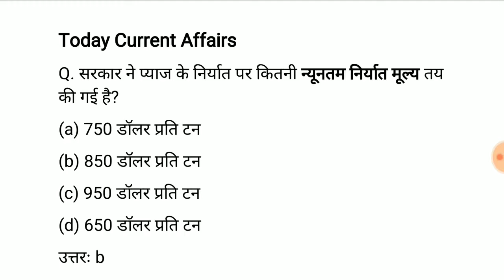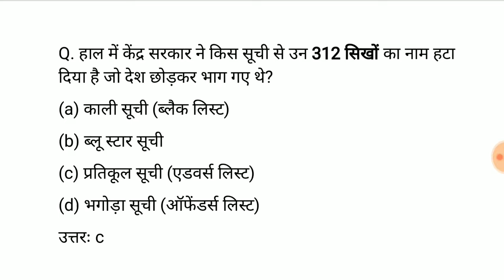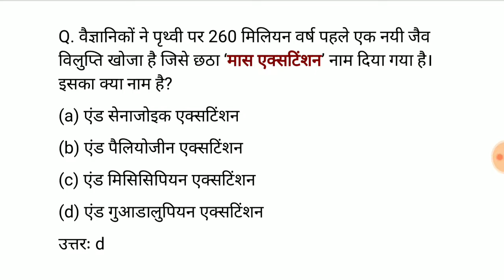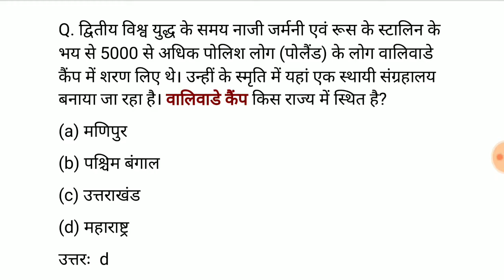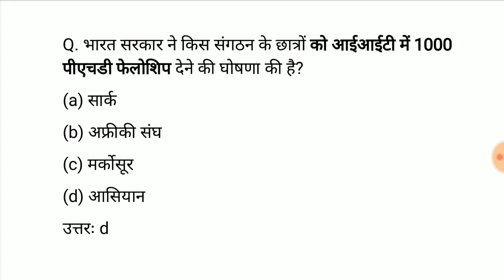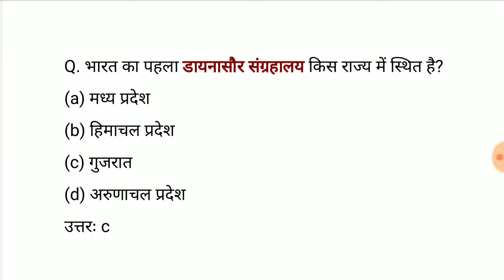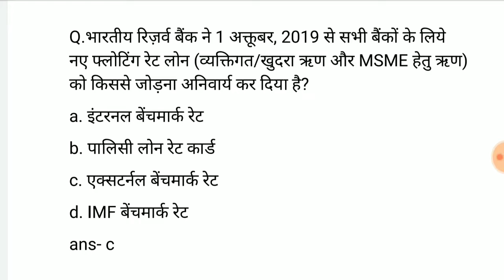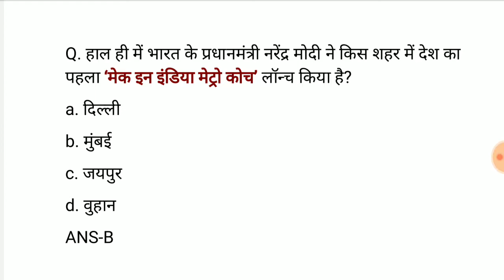Latest Current Affairs | October Current Affairs | Current Affairs 2019 | Current Affairs in Hindi